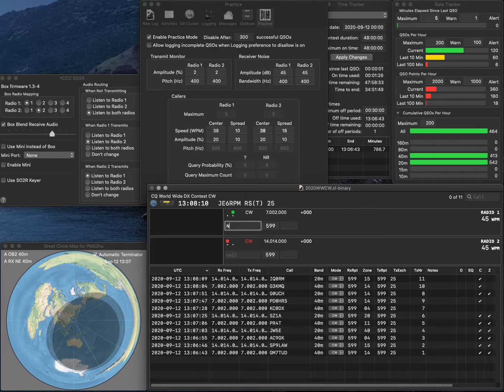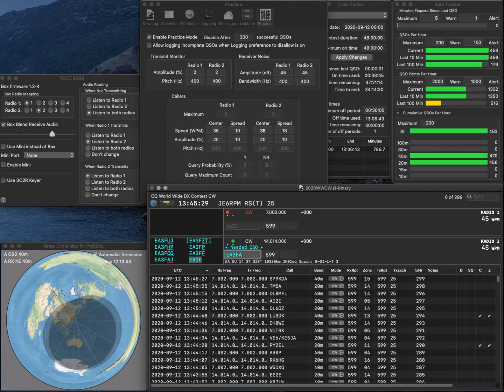20200912 2BSIQ practice for WWCW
One error due to hastiness...   Rate is not so good...